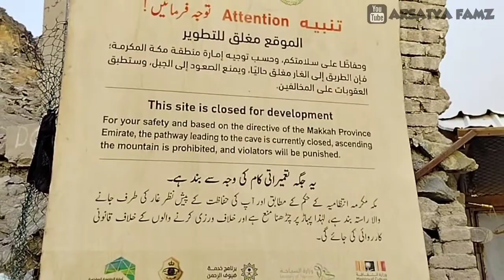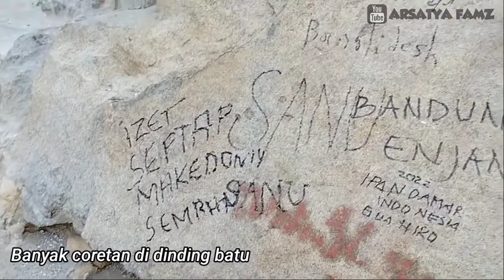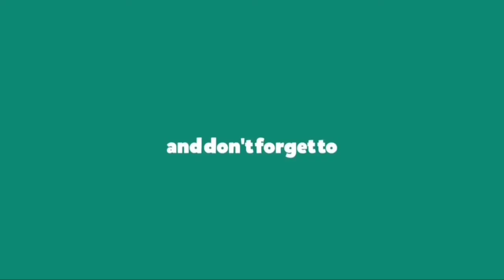GOA HIRA JABAL AN NUUR || TEMPAT PERTAMA RASULULLAH ﷺ MENERIMA WAHYU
Hallo Teman2...Di Video kali ini, kita akan melakukan perjalanan menuju Goa Hira yang ada di Jabal Nur Kota Mekah.

Tonton dan Jangan di Skip ya Teman2 video nya, Terima kasih